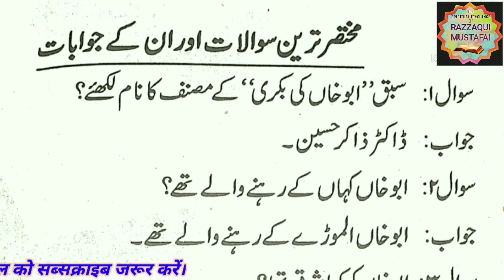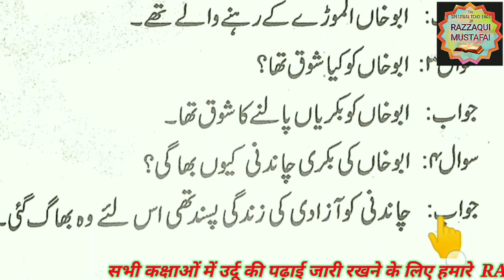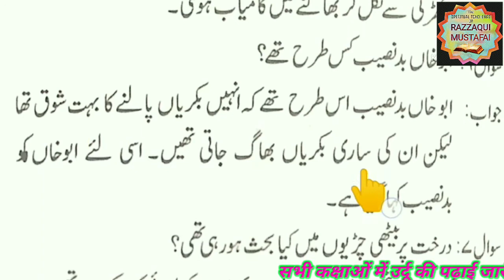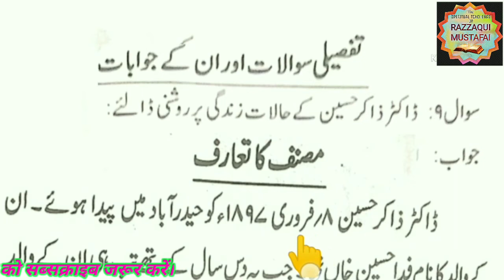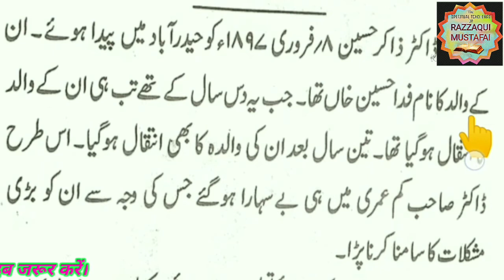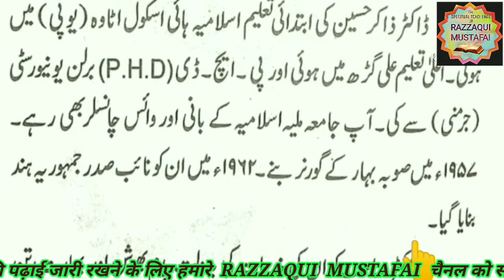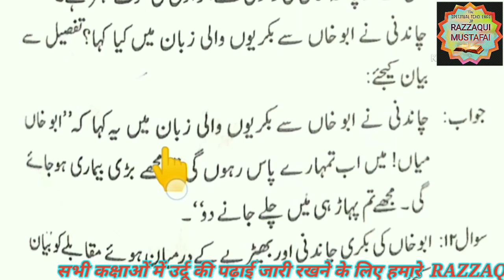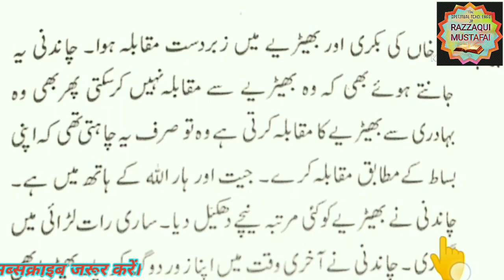RBSE / CBSE Class10 URDU Chapt. ABBU KHAN KI BAKARI Questions Answers Solved by Mr.M.M.RAZZAQUI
RBSE / CBSE Class10 URDU Chapt. ABBU KHAN KI BAKARI
Questions Answers Solved by Mr.M.M.RAZZAQUI